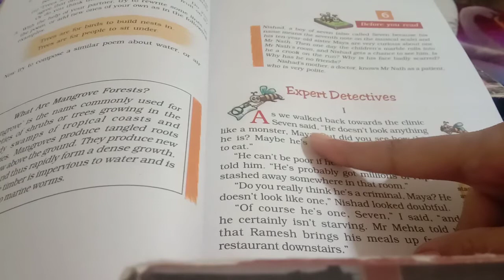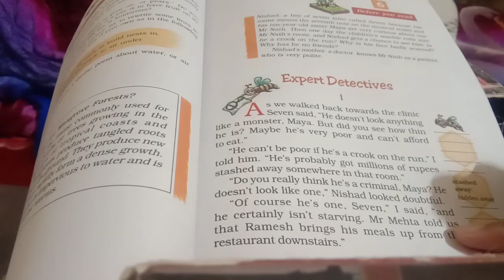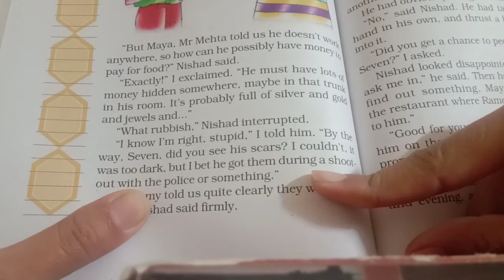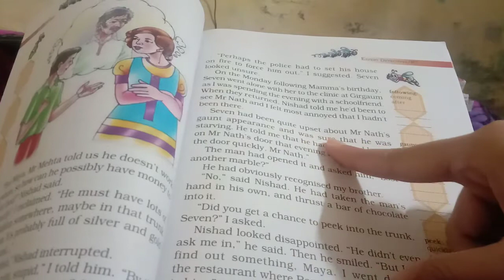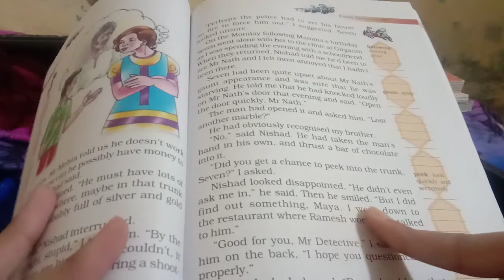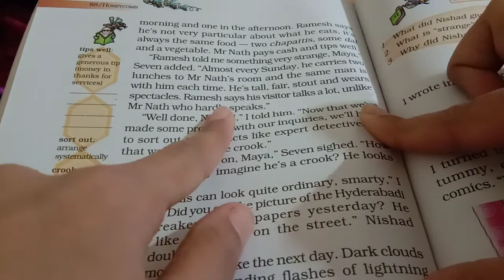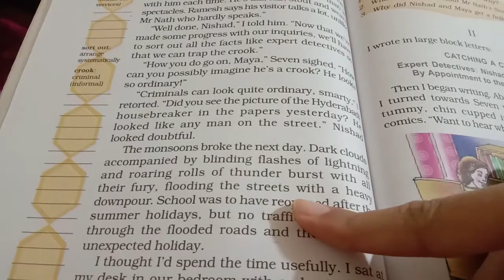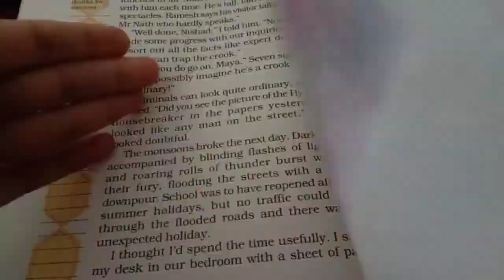Class 7th English Lesson -6 (Expert Detective)